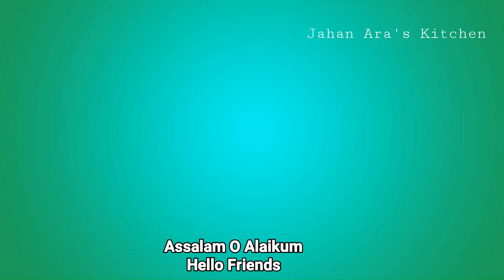Bhuna Gosht | Mutton Bhuna Gosht Recipe | Reshedaar Mutton Bhuna Gosht Banane Ka Asan Tarika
TAKE CARE
STAY HAPPY
STAY BLESSED
BYE 😊